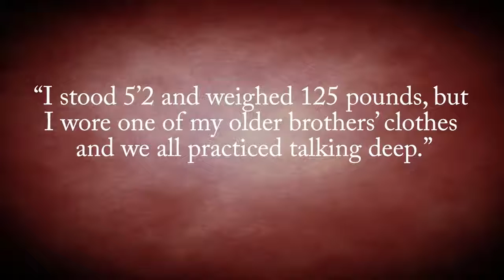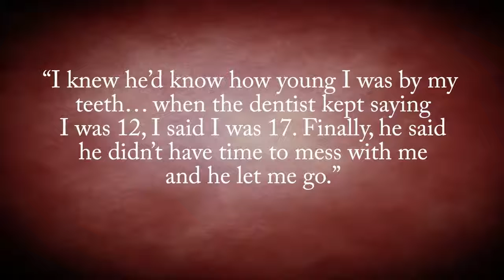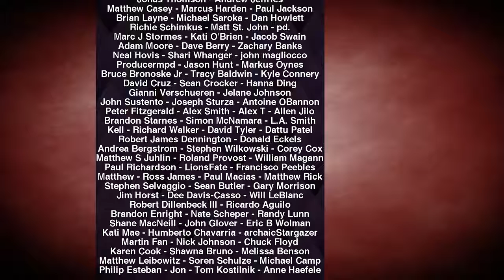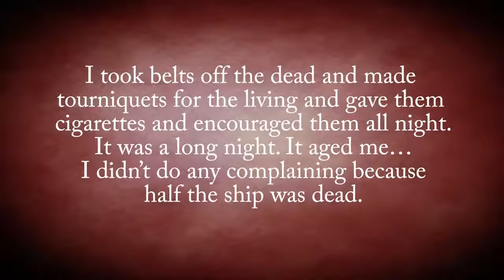Youngest man to serve as Army's top enlisted soldier visits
If you happen to like our videos and have a few bucks to spare to support our efforts, check out our Patreon page where we've got a variety of perks for our Patrons, including Simon's voice.

A boy of just 12 years old, Sidney Lewis, has just been recognised as the youngest British soldier to sign up to fight in World War I. It was a family secret that remained hidden for almost.

World Records 1. The Highest IQ in the World 2. The Youngest CCNA World Record Holder 3. The Youngest IELTS World Record Holder 4. The Youngest Exin Cloud Computing.

This video is posted for Awareness and Educational purposes.